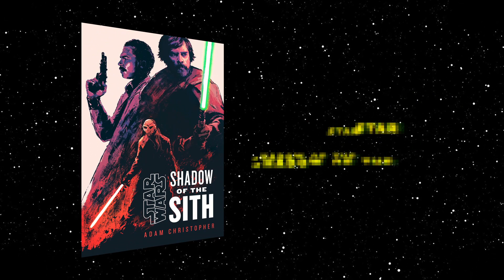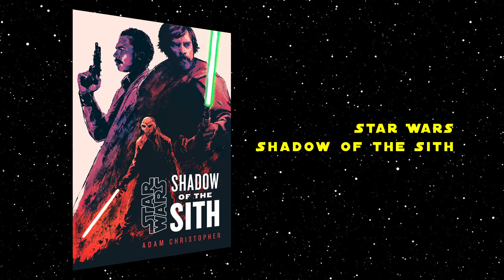Star Wars Shadow of the Sith Review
This week I review Star Wars Shadow of the Sith

Twitch.tv/The_GrantBurton